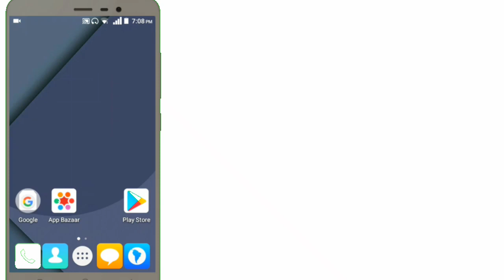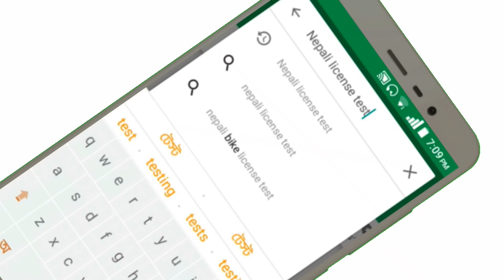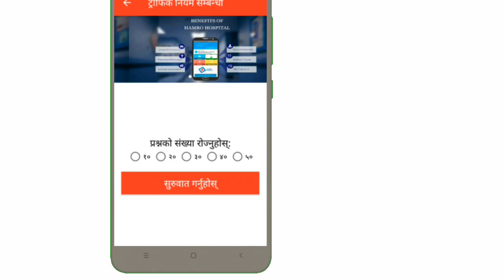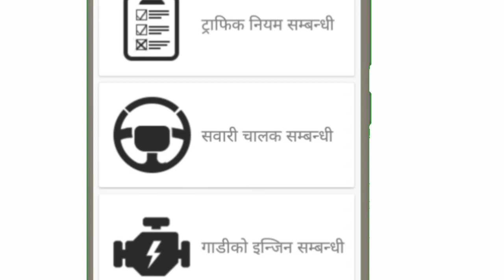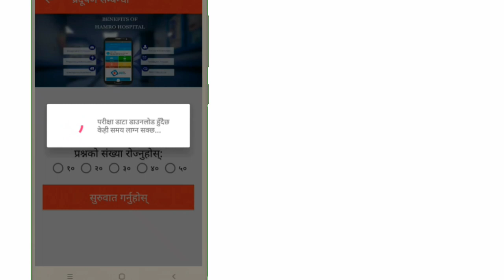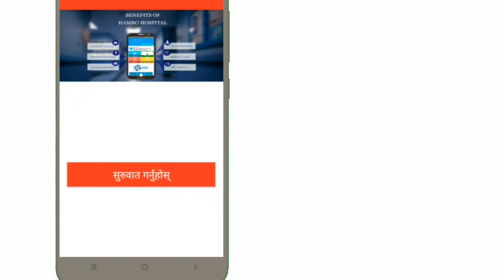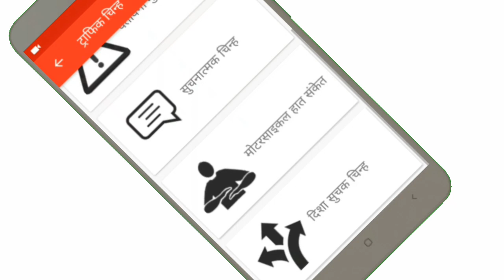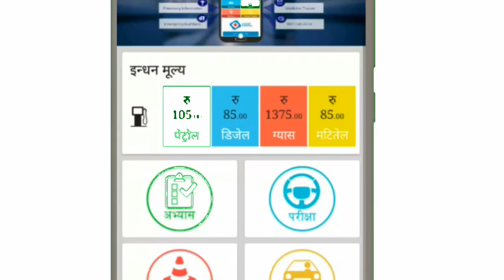Driving Licence Trial Written Exam Preparation In Nepal | Trial Exam Question Answer App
in this video, you will learn to Preparation Nepali driving licence written exam , we all know that in Nepal driving licence is how much important for us , without driving licence you cannot run you vehicle like motorcycle or scooty , therefor so many people try to take nepali driving licence but during the driving licence process , first of all you have to prepare written exam , because Nepal Government or traffic take written exam , if you pass this Nepali Driving Licence written Exam then after trial , but we all know that Nepali Driving Licence written Exam is too hard for those who don't know which types of question asked in Motorcycle and scooty licence written exam , but now by using this app you can easily learn preparation written exam of nepali driving licence , i also use this driving licence written eaxm preparation app in my android mobile , this app really help me to prepare driving licence written exam , so if all of you are interested to now about this then please watch this video end till.
Hey  Guy's You Are Watching Now UvAdvice official
Guys Today's  I'm Going to talk about Driving licence  Exam Preparation In Nepal 2018
About This App
App Name: Nepali License Test
Nepali License Test is for the beginners. Beginners who are interested in acquiring the Vehicle License in Nepal. It can be useful for the people who are interested in the transportation rules and regulation. It also gives the video information about the new trial regulation of Nepal.
driver license written test questions. nepali driving licence test